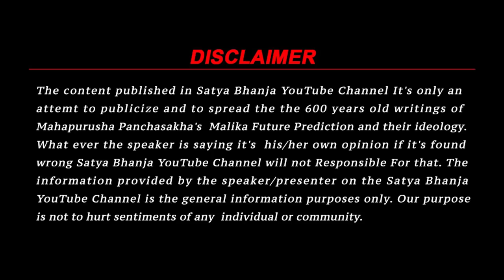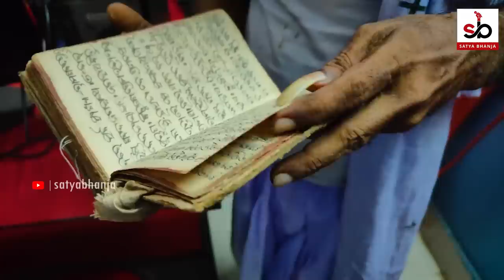Puri Raja 67 Ank Explained in Detail| Malika Bhavishya Vani | Satya Bhanja Hindi